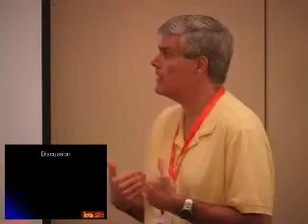Disaster Recovery, Hurricane Katrina 5 of 5 - Technology Conference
Part 5 of a class given by Bret Jacobs of Loyola University of New Orleans at the 2008 NY Tech Summit. When Hurricane Katrina struck the Gulf Coast in 2005, the recovery plans for many institutions were deployed for the first time. Hear the story from Loyola University New Orleans and what lessons they learned from their Katrina experience.